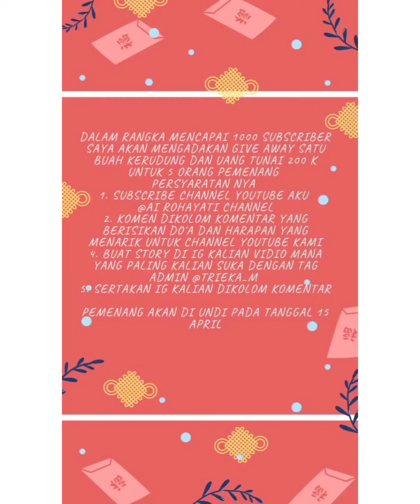NONGKRONG DI SEVEN SAMBIL NGERUMPI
NGERUMPI DI SEVEN#
MENGHILANGKAN KEJENUHAN NGOBROL BARENG TEMEN SEPERJUANGAN,
jangan lupa ya salu dukung dan suport channel saya, semoga kedepan nya channel saya bisa bikin konten yg bermamfaat